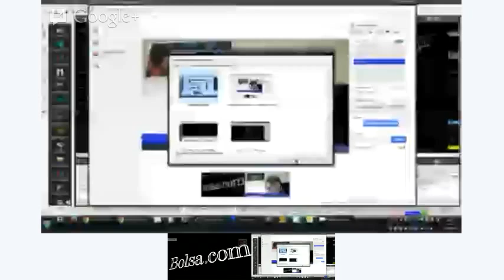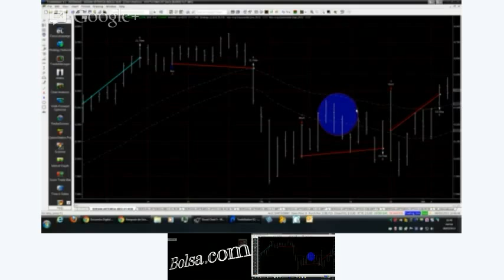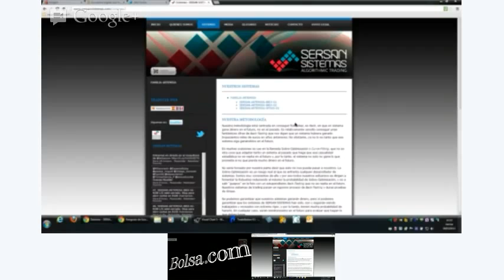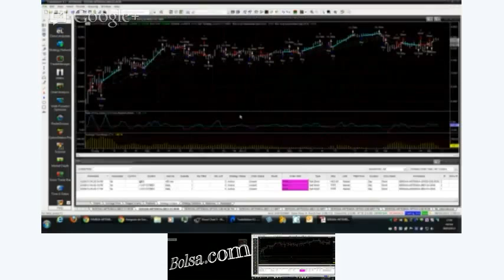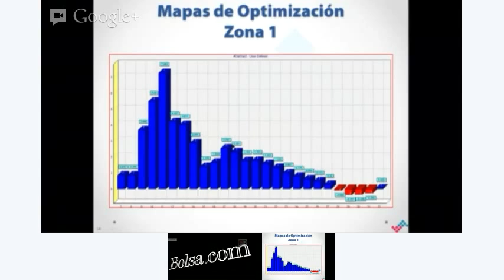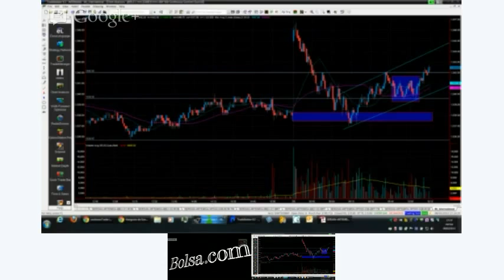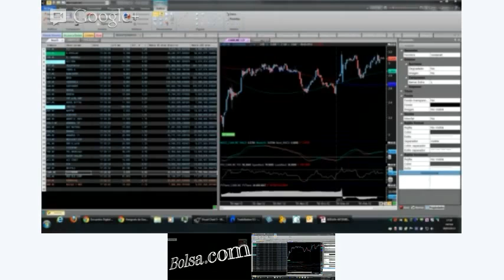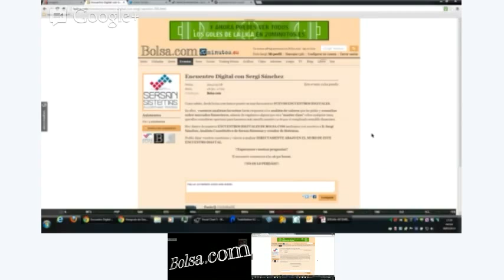Encuentro Digital Sergi Sánchez 08/03/2013